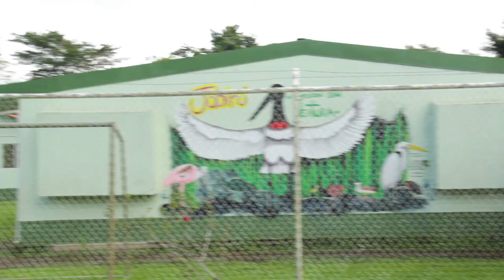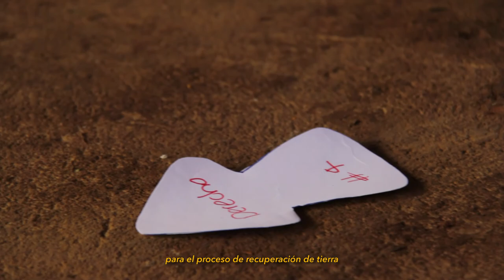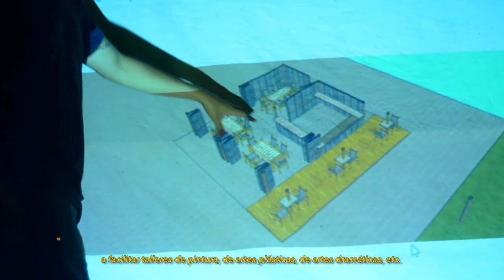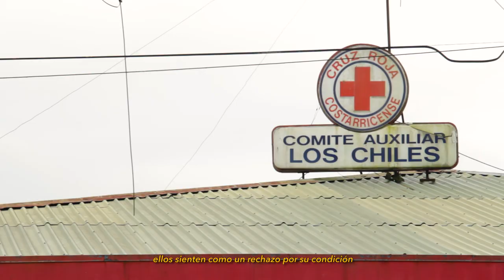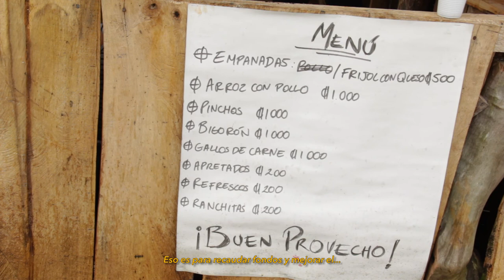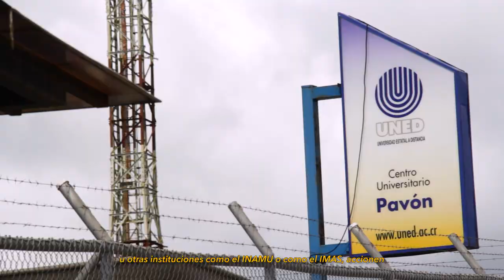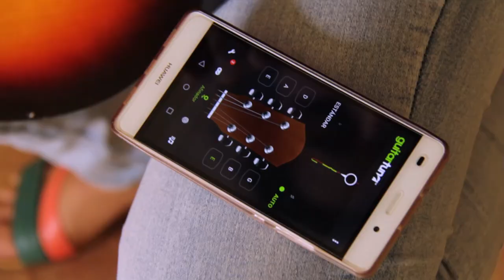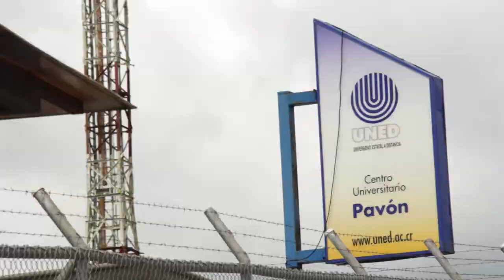ZONA NORTE / Vive la Cultura / E08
Jóvenes tejen lazos entre distintas comunidades a través de la intervención comunitaria y el acompañamiento de procesos culturales y artísticos.

C.O.S.A. (Construcción Organizativa Socio Ambiental - TCU estudiantil) [Sede Rodrigo Facio] - “Colectivo interdisciplinario que pretende acompañar procesos de organización e intervención comunitaria en entornos rurales y urbanos. Se interesa en desarrollar y replicar metodologías de organización y articulación comunitaria”.

TEA Los Chiles - “Es un espacio-taller, creado para ser punto de encuentro y experimentación de jóvenes interesados en las artes y la cultura de la Zona Norte, un territorio fronterizo cargado de manifestaciones expresivas muy diversas. Arte y poder transformador, creador, movilizador”.